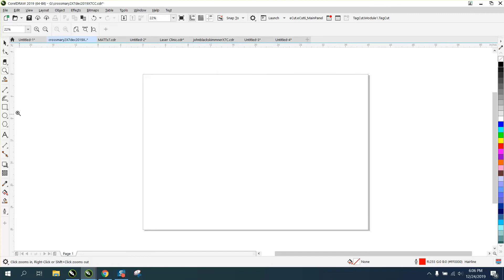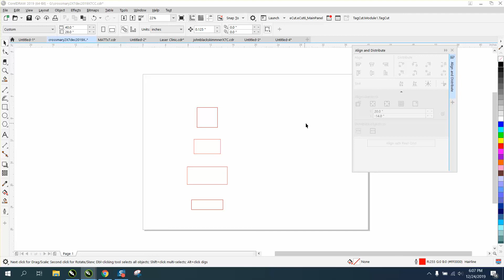Corel Draw Tips & Tricks Short cut key for Align & Distribute